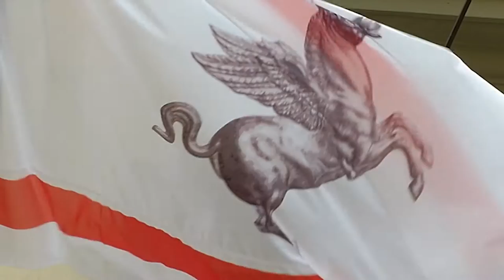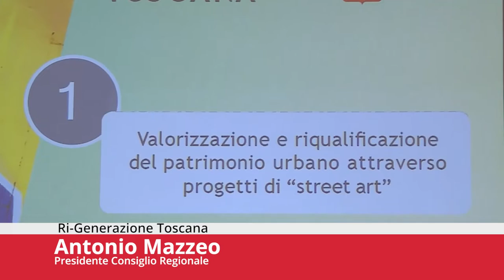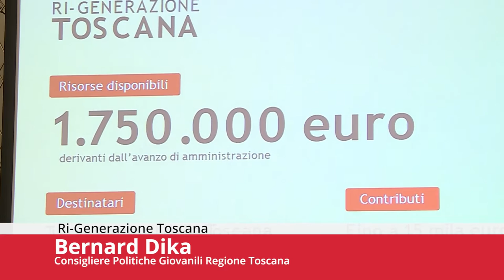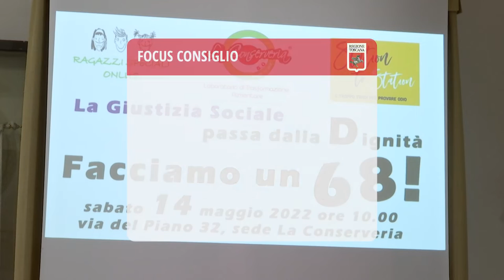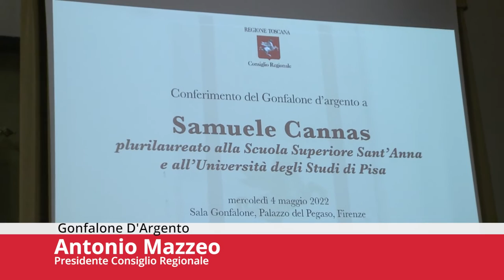Toscana TV FOCUS CONSIGLIO Puntata425 14Mag22